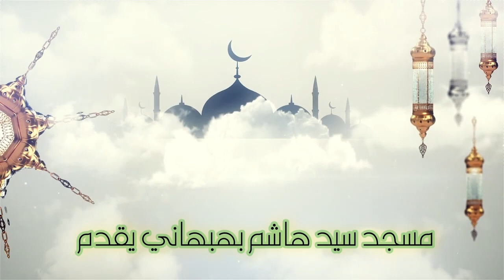رسالتا عتب - الشيخ علي حسن - خطبة الجمعة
رسالتا عتب
الشيخ علي حسن
 خطبة الجمعة
تصوير وإخراج
يوسف علي
هندسة الصوت
محمد عباس
عبدالحميد مقدم
مسجد سيد هاشم بهبهاني
الكويت